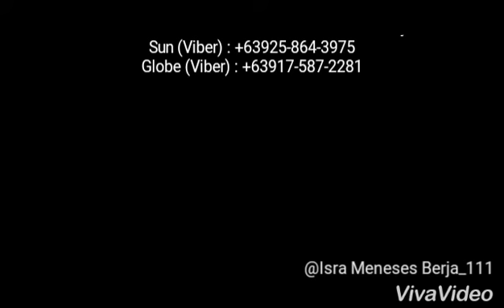House and Lot in Angeles Pampanga Solana Frontera 3 Bedrooms Bungalow near NLEX and Marquee Mall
SOLANA FRONTERA - LARISSA Classic MODEL - Bungalow
3 Bedrooms
2 Bathrooms
Carport
Dining
Kitchen
Living
Porch
Floor Area: 87sqm
Min. Lot Area: 162sqm

SAMPLE COMPUTATION ONLY:
​House and Lot Price: 2, 963, 000
Miscellaneous Fee: 108, 100
Total Contract Price: 3, 071, 100
20% DOWN PAYMENT: 615, 100
(PAYABLE in 6 months)
Less Reservation Fee: 30, 000
NET DP : 585, 100
- 97, 517 for 6 months
LOAN AMOUNT: 2, 456, 000
  5 years: 48, 493
10 years: 30, 451
15 years: 28, 302
20 years: 26, 192

PAG IBIG FINANCING:
  5 years: 52, 720
10 years: 31, 674
15 years: 24, 898
20 years: 21, 681
25 years: 19, 877
30 years: 18, 771

IN HOUSE FINANCING:
3 years: 86, 346
5 years: 59, 726
7 years: 48, 782

For More Details, Promos, Reservation and Site Tripping
BERJA REALTY
PRC Lic # 0011630
HLURB NO: NTRFO-A-06/15-0295
Contact or add on Facebook: Isra Meneses Berja
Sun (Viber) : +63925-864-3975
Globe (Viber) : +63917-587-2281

Contact or add on Facebook: Kristine Naguit Datu
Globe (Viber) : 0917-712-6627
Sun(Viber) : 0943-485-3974